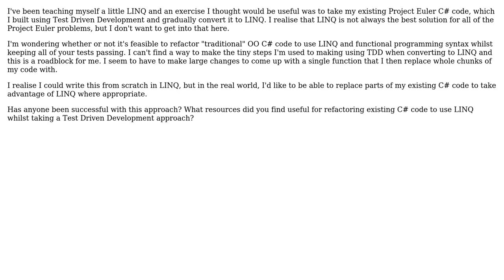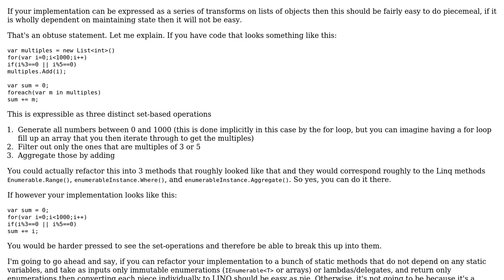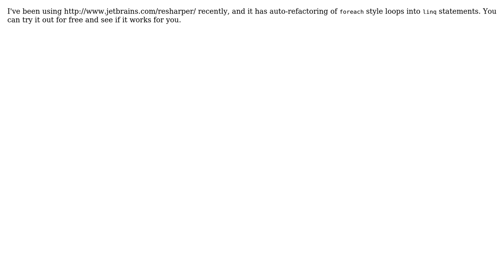Are there any good resources for refactoring existing C# code to use LINQ while keeping your...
Software Engineering: Are there any good resources for refactoring existing C# code to use LINQ while keeping your tests passing?

With thanks & praise to God, and with thanks to the many people who have made this project possible! | Content (except music & images) licensed under CC BY-SA | Music | Images & others | With thanks to user Scott Whitlock user Paddyslacker user George Mauer user FinnNk and the Stack Exchange Network Trademarks are property of their respective owners. You are responsible for your own actions.